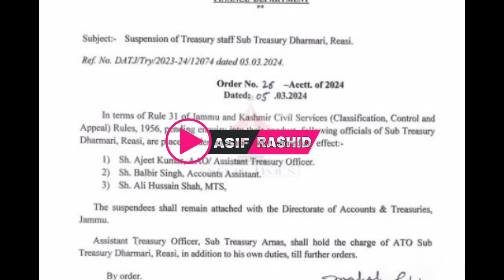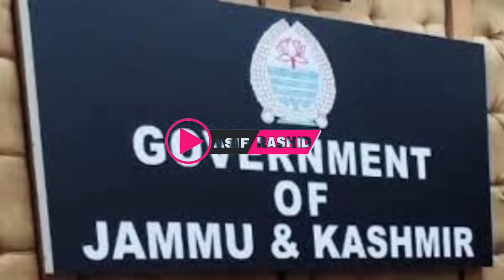6 Govt Employees Suspended